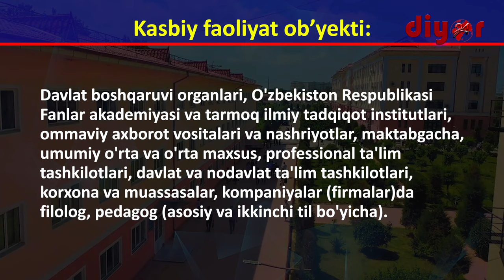ТерДУ таълим йўналишларини битириб қайси соҳаларда фаолият юритиш мумкин?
60230100 – Филология ва тилларни ўқитиш (инглиз тили) бакалавриат таълим йўналиши бўйича бакалаврларнинг касбий фаолияти қуйидаги видеода батафсил маълумот берилган.